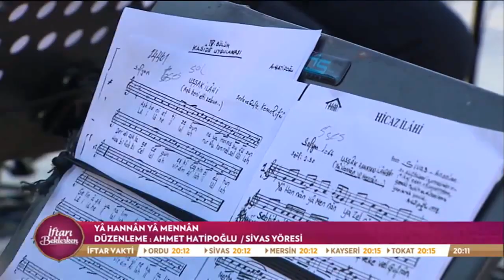Fatih Koca - Yâ Hannân Ya Mennân